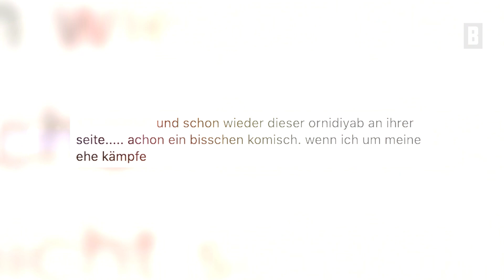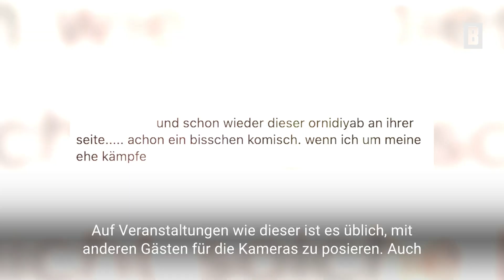Amira Pocher - Sie zeigt sich an der Seite eines anderen Mannes – und die Fans spekulieren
Nach dem Ehe-Krisengeständnis von Amira und Oliver Pocher verbringt die 30-Jährige gerade Zeit ohne ihren Mann in Wien. Beim Besuch einer Gala posiert sie neben einem anderen Mann – und die Gerüchteküche brodelt.

Impressum:
Burda Forward
St.-Martin-Straße 66
81541 München